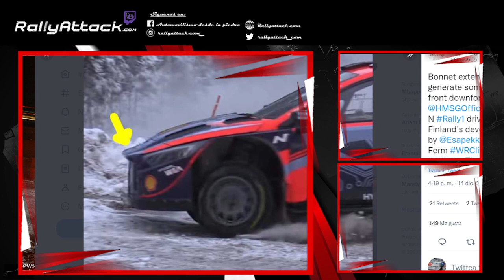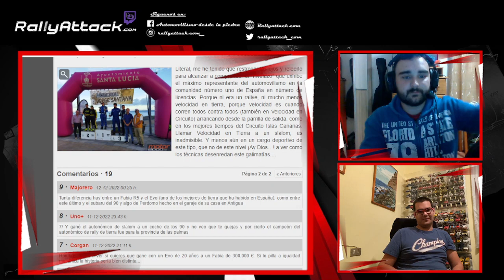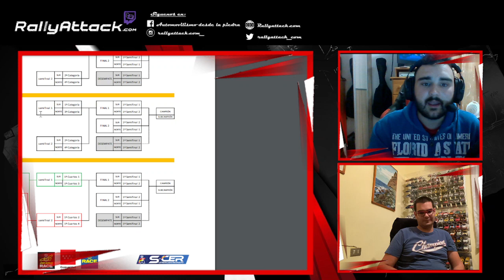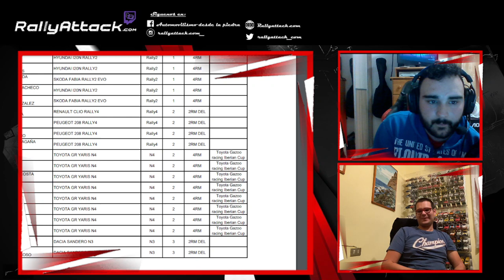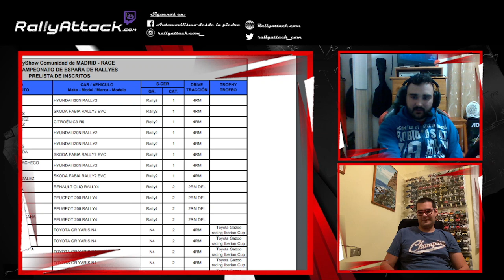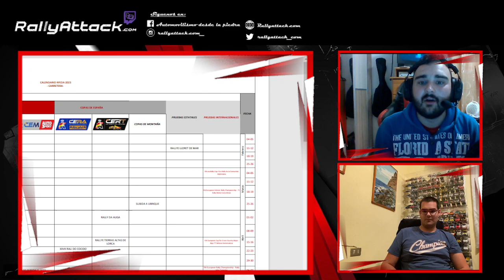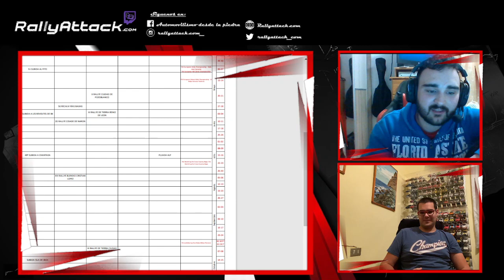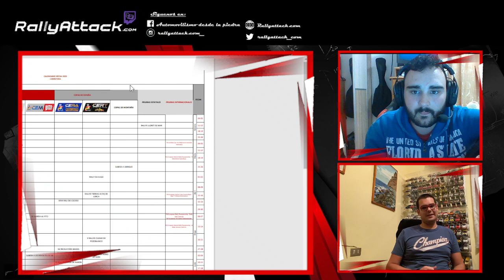Rally Orvecame Isla de Lanzarote, Slalom Memorial y Novedades WRC 2022/SCER 2023